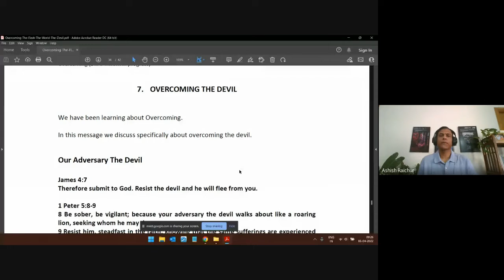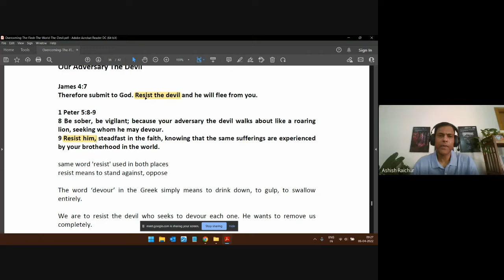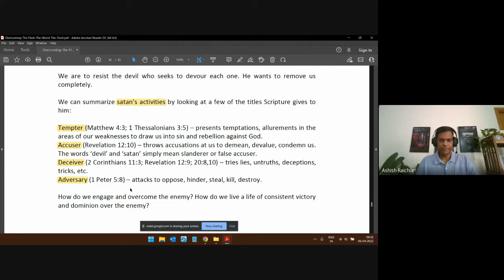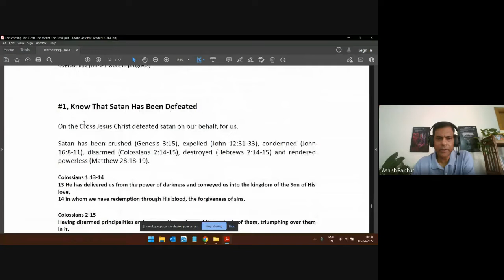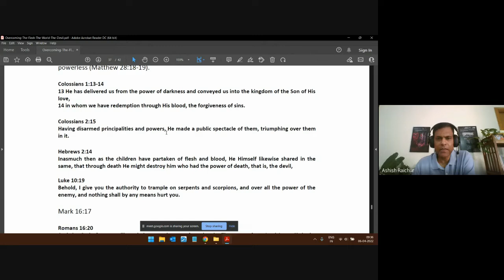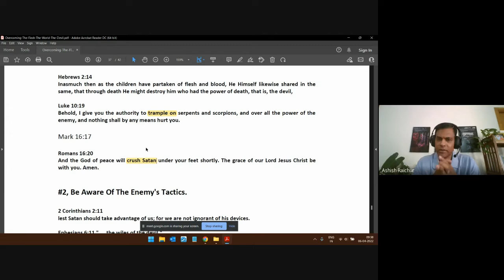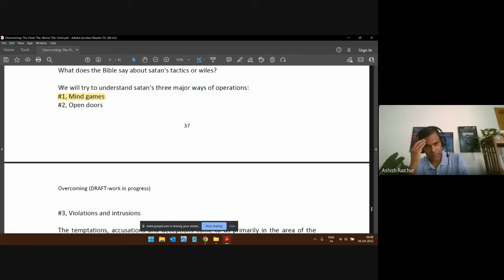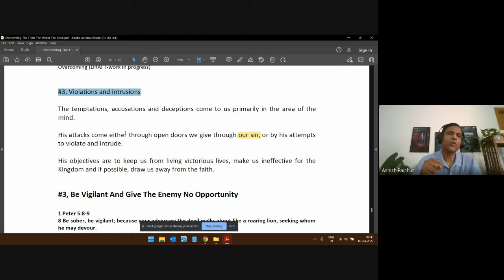Holiness | Lecture 24 : BC209-HOL-20220406